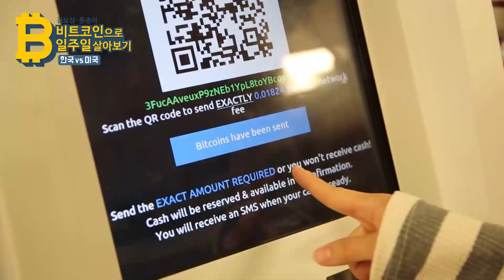비트코인으로 일주일 살아보기 티저 - 샌프란시스코 윤송아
김보성 윤송아, 비트코인으로 일주일 살아보기 미국 VS 한국
10월 14일(토) 밤 11시 첫방송(아시아경제TV)
많은관심 바랍니다